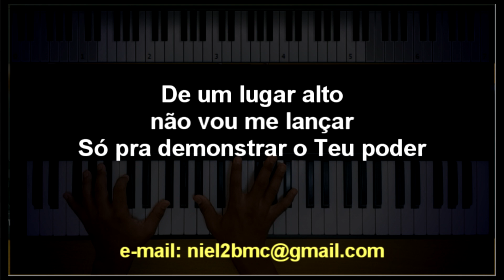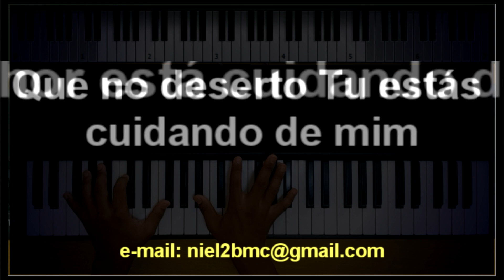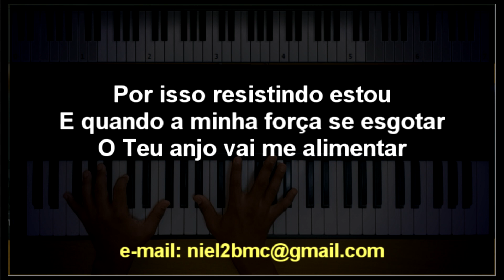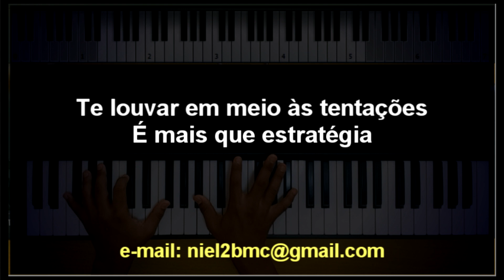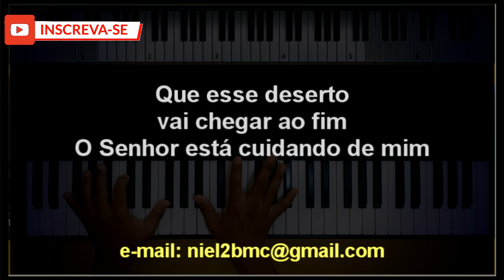🎤 Deserto (PLAYBACK LEGENDADO no Piano – TOM FEMININO “B”) Maria Marçal, by Niel Nascimento